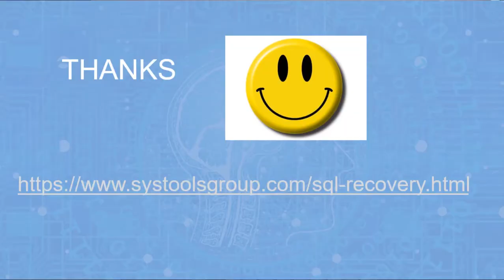Know What MVP Daniel Calbimonte Speaks About SysTools SQL Database Restore Tool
Know What Daniel Calbimonte Speaks about It
Daniel Calbimonte is a Microsoft MVP in the Data platform, who has 18 years of experience in SQL Server. Daniel tested SysTools software on corrupted SQL Server databases. He recommended the tool to repair corrupted MDF and NDF files on his experience on the core functionality.